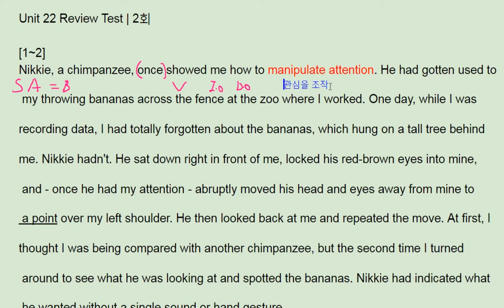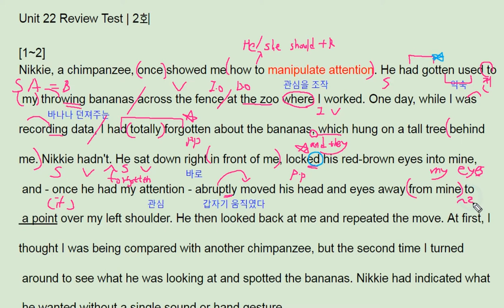ebs 올림포스 영어독해의 기본 1 22강 1번 chims manipulate attention - 번개콩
고등부: 창원 신월고, 토월고, 사파고,  대암고, 남고, 경상고, 경일고, 중앙여고,
 중등부: 대방중, 사파중, 남산중, 토월중, 상남중
초등부: 남양초, 남산초